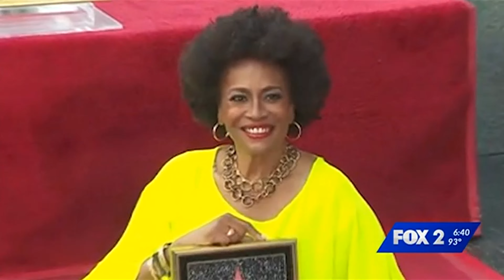Interviews: Jenifer Lewis, Hollywood Walk of Fame Honoree, Chancellor Stroble | Webster University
Webster alumna Jenifer Lewis and Chancellor Elizabeth (Beth) J. Stroble were interviewed by KTVI-TV (FOX 2 News in St. Louis) about Lewis receiving a star on the Hollywood Walk of Fame. This clip aired during the 6 p.m. a news on July 15, 2022.

Video Courtesy: FOX 2 News, St. Louis

Webster University is a private, non-profit institution with a century of time-tested results. Today, we serve students both in the U.S. and worldwide. Est. 1915.